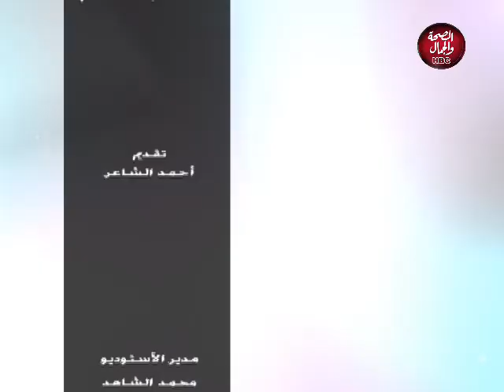دبي كلينك | علاج آلام العمود الفقرى وخشونة الركبتين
تقديم : احمد الشاعر
فى ضيافته : د/ عمرو السعيد - استشاري اول علاج الا

قناة_الصحة_والجمال# برامجنا